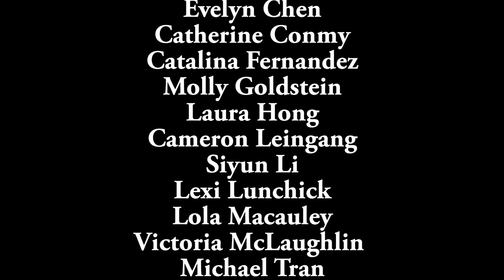Special Effects: Russian Doll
Preproduction collaboration on spatial design and character development, the value of bending rules in a supernatural narrative, and the potential for on-set innovation all arise in this freewheeling discussion about the critically-acclaimed Netflix series Russian Doll between production designer Michael Bricker and Carsey-Wolf Center assistant director Wesley Jacks. In the video, Bricker talks hidden easter eggs in set construction and the joy of finding the right construction material at the right moment. Recorded on 11/14/2019. [1/2020] [Show ID: 35396]